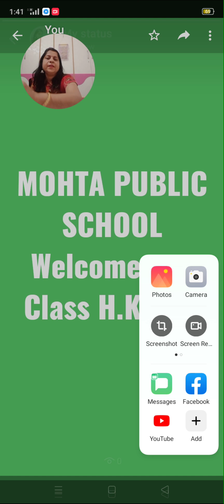HKG English (Revision)